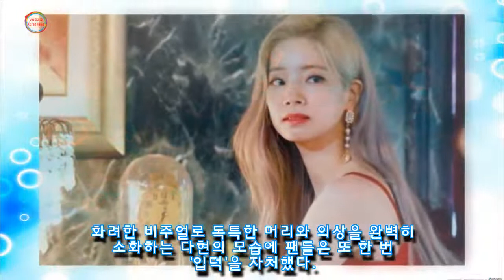레드 드레스 신비로운 금발 조합으로 미모 리즈 찍은 다현